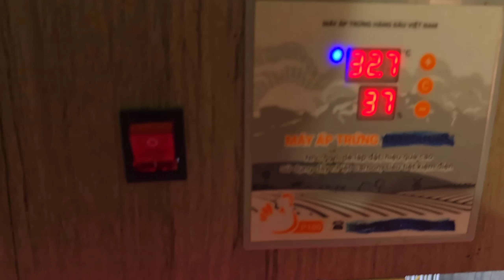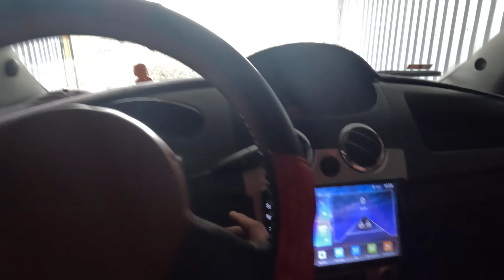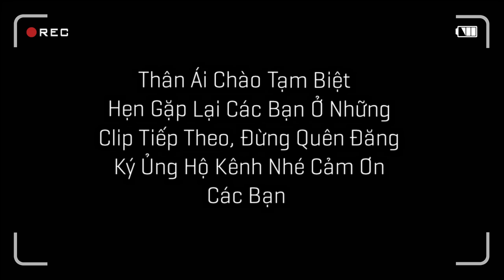Thực Hư Lời Đồn Quế Nghịch Mua Ôtô Mới / Quế Nghịch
Thực Hư Lời Đồn Quế Nghịch Mua Ôtô Mới